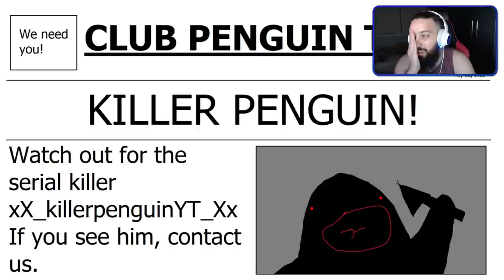O ATAQUE DOS PINGUINS ASSASSINOS 😱 | ClubPenguin.EXE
[ MEU SETUP]

2 Memórias Corsair Vengeance LPX, 8GB, 2400MHz, DDR4, CL16

[ CRÉDITOS ]